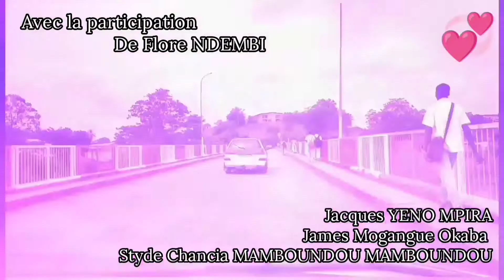Quotidiennement Love (Saison 3) Episode 13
*Quotidiennement Love💞*

Les choses s'empirent

La situation semble s'empirer pour tout nos amies, de Moabi à Libreville, de Tchibanga à Fougamou.

L'effet COVID spirituelle semble désormais avoir le dessus dans la vie de nos ami(e)s !